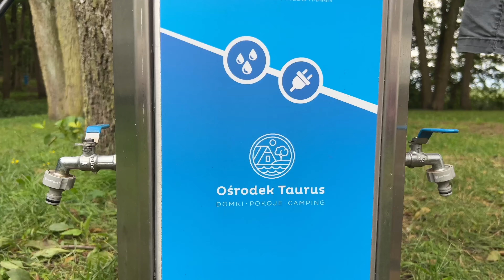Jaki przedłużacz na kemping? Jakie przejściówki na zagranicę?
Jaki przedłużacz z jaką końcówką kupić, żeby pojechać na kemping? To pytanie zadajecie nam bardzo często i w dzisiejszym odcinku postaram się na nie odpowiedzieć.

To jakich adapterów potrzebujecie, zależy od tego jaki przedłużacz już posiadacie, ale jeżeli nie macie jeszcze przedłużacza, to ja polecam ten

Razem z tymi adapterami będziecie mieć komplet przyłączy do każdego typu słupka na kempingu:

00:26 Jakie adaptery do słupka na kempingu
02:17 Jakie adaptery do kampera

Ten odcinek powstał we współpracy ze sklepem internetowym i stacjonarnym kampertarg.pl, która należy do Centrum Caravaningowego w Gorzowie Wielkopolskim @kamperygorzow